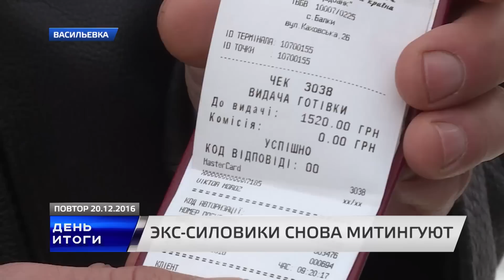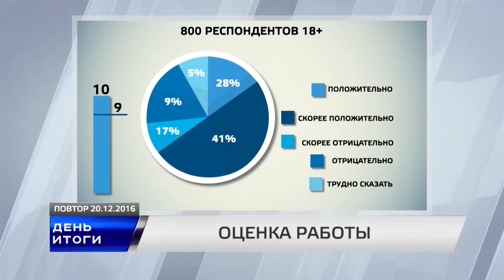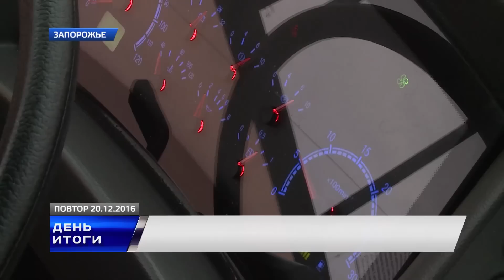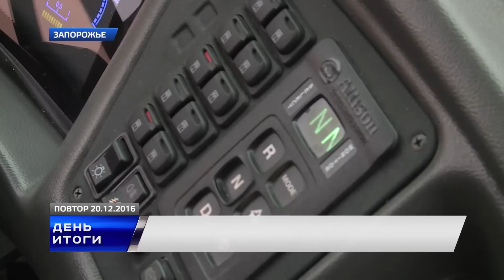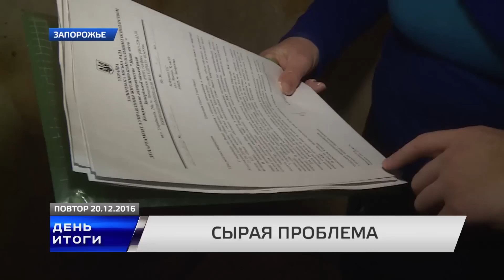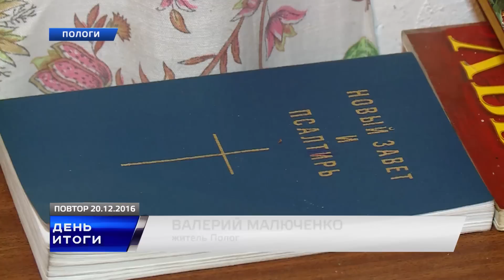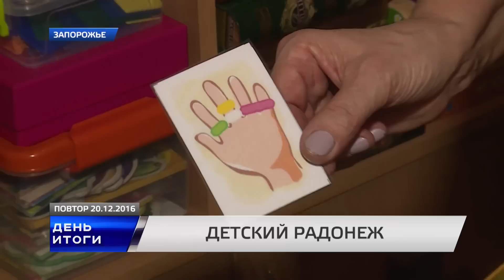ДЕНЬ ИТОГИ 20 12 2016